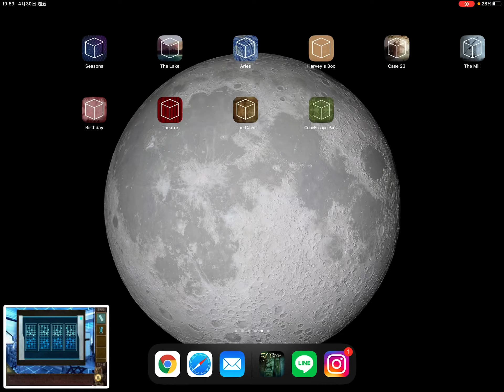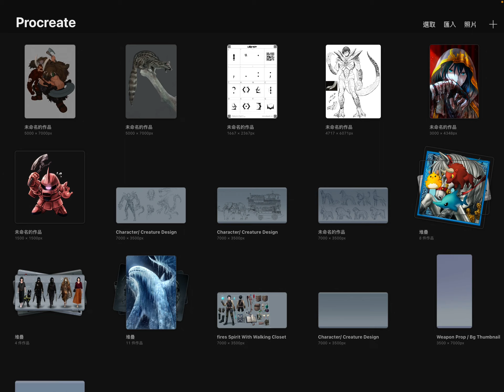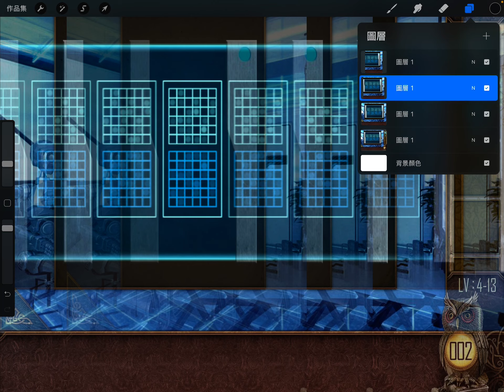【50 escape】 Level 4 --------11-15